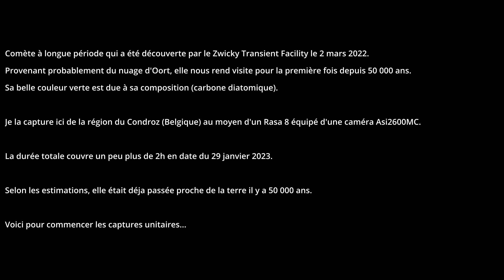C/2022 E3 (ZTF)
La stars de ce début 2023, C/2022 E3 (ZTF) est une comète à longue période qui a été découverte par le Zwicky Transient Facility le 2 mars 2022.
Provenant probablement du nuage d'Oort, elle nous rend visite pour la première fois depuis 50 000 ans. Sa belle couleur verte est due à sa composition (carbone diatomique).
Informations de prise de vue
Lieu / date : Tinlot (Belgique) - 29/01/2023
Acquisition : 44 x 180 sec (02h12)
Monture : Skywatcher EQ6R pro
Tube optique : Celestron RASA 8
Caméra : ZWO Asi2600MC
Filtre : Aucun
Accessoires : ZWO EAF - ZWO ASIAIR PRO
Traitement : Siril - Pixinsight - Lightroom
L'ensemble de ces photos ont été réalisées depuis la Belgique.